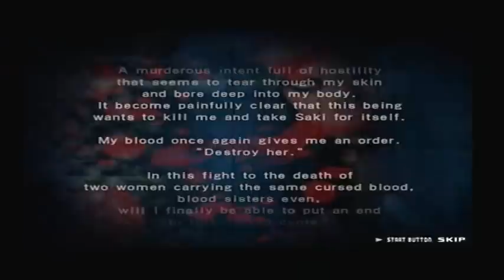Let's play Zombie Hunters 2 - 10 - The scorpion sleeps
In which I...well, I don't quite know WHAT I did in this one.

This one was fun to watch back when I came to process it, because I had -zero- recollection of even recording it.